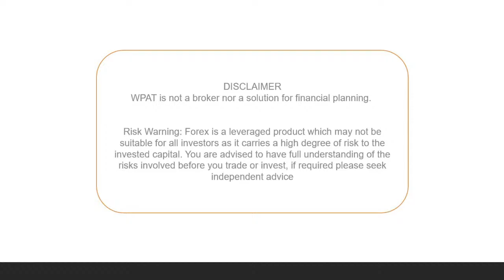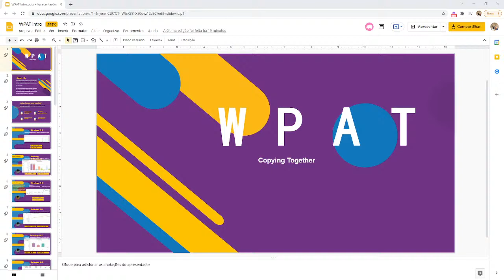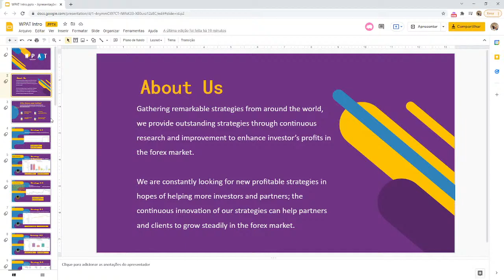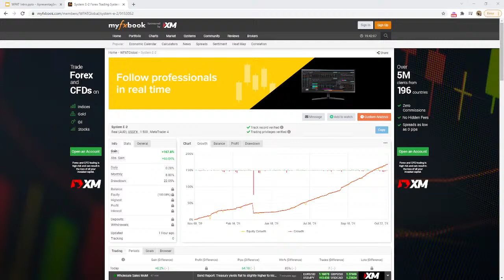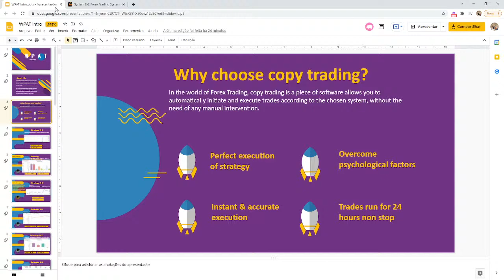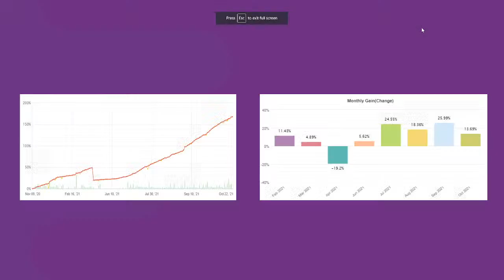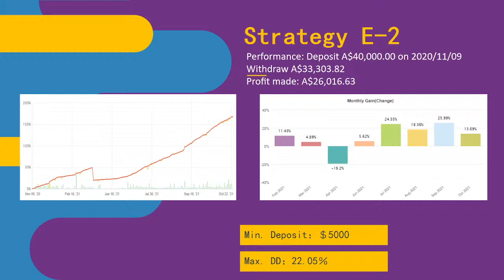Open Meeting - WPAT Copy Trade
WPAT wants to give $500 to traders in the contest.

WPAT is not a registered broker or dealer. WPAT does not warrant or represent any of the systems. It is important understand investments contains a certain amount of risk; all results are subject to changes due to market conditions. Past performances does not guarantee or illustrate future potential returns. Invest at your own risk.